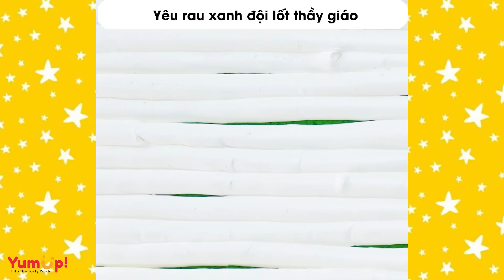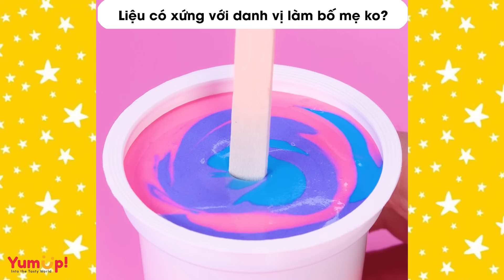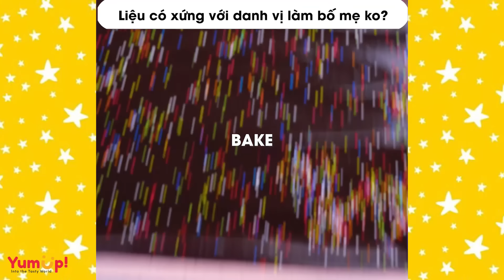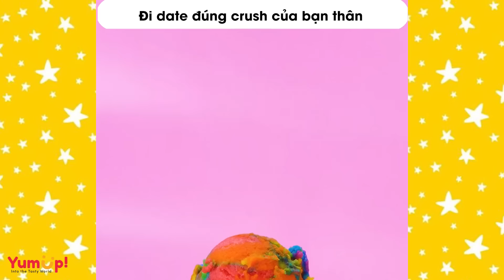Tâm sự số 742 🌈 Yêu r@^u x@nh đội lốt thầy giáo 🌈 Tiệm Bánh Radio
0:00 Yêu r@^u x@nh đội lốt thầy giáo
3:53 Bạn thân anh trai this & that
8:13 Mở lòng với tình 1 đêm thì tìm được chân ái
13:55 Có anh vô tri nên em mới thích thôi đấy
18:25 Chỉ vì quần con mà em chê tôi
22:08 Liệu có xứng với danh vị làm bố mẹ ko?
27:10 Đi date đúng crush của bạn thân